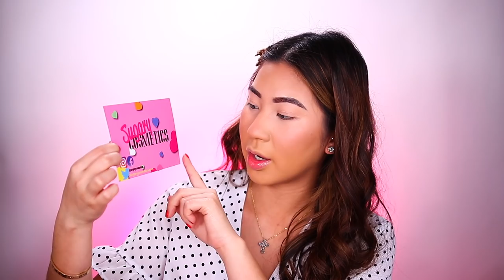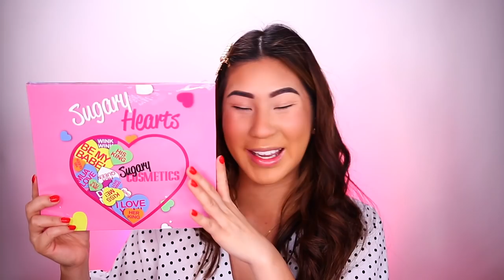NUEVA COLECCION DE SAN VALENTIN DE SUGARY COSMETICS.. WOW!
➜SUGARY COSMETICS
PALETA

Carol Chang
Orlando, FL
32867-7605